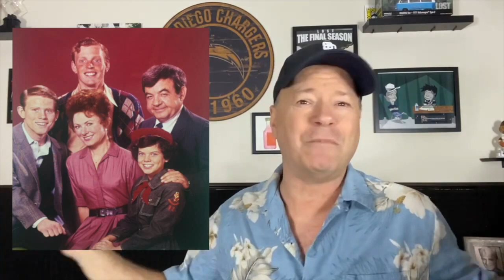What Happened To Chuck Cunningham From Happy Days?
We all loved Happy Days, but what happened to Chuck Cunningham, he just disappeared. {Shorter Video }